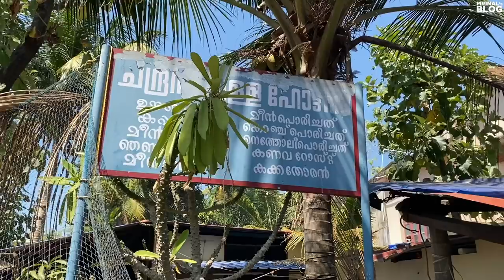Chadran Pillai, Thirumullavaram, Kollam